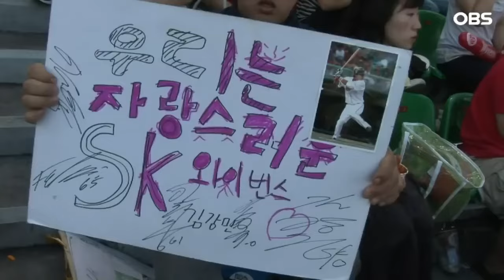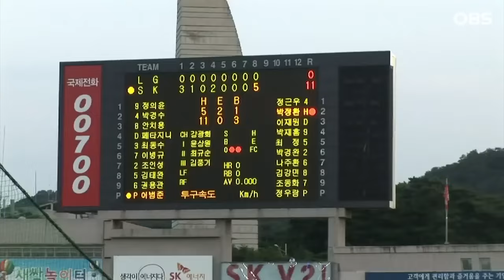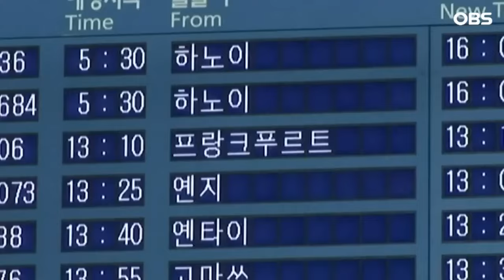[불타는 그라운드] 최강야구에서도 볼 수 없었던...송은범의 은밀한 과거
다시 보는 불타는 그라운드ㅣ2008년 방송